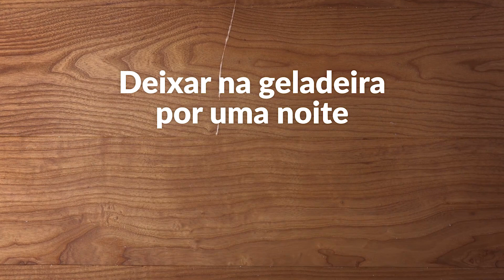Torta de biscoito e chocolate branco: uma especialidade alemã revisitada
Você vai precisar de:

- 4 ovos
- 50 g de açúcar de confeiteiro
- 350 g de gordura de coco
- 800 g de chocolate branco
- 150 g de framboesas
- 300 g de biscoito com cobertura de chocolate
- chocolate ao leite

Como fazer:

1. Aqueça um pouco de água em uma panela e adicione uma tigela sobre ela. Despeje os ovos e o açúcar na tigela e bata com um mixer enquanto aquece no banho-maria. Retire a tigela da panela.

2. Derreta o chocolate branco em banho-maria com a gordura de coco e despeje a mistura anterior no chocolate derretido. Misture bem até massa engrossar. Deixe esfriar um pouco.

3. Despeje a massa em um tabuleiro fundo de vidro  e coloque as framboesas por cima em quatro fileiras de três. Cubra com mais massa e coloque uma camada de biscoitos com a cobertura de chocolate virada para baixo. Despeje mais um pouco de massa, depois espalhe uma camada de biscoitos novamente e assim por diante até a massa acabar.

4. Coloque a torta na geladeira por pelo menos 6 horas ou durante toda a noite.

5. Derreta chocolate amargo ou ao leite antes de retirar a torta, virando-a de cabeça para baixo em um prato. Decore fazendo fios de chocolate derretido no bolo, corte e sirva.